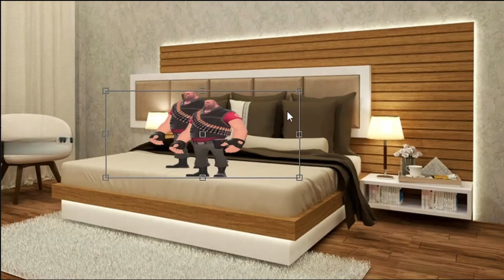5 little heavies jumping on the bed || Team fortress 2 || gamer rhymes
Sorry for the shitty quality, I'm new to video editing. Also like for engineer gaming!